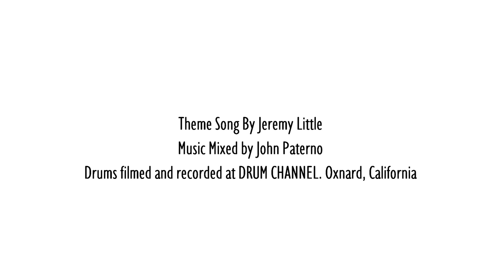"The Fine Art of Replacing": Ep. 185: Dennis Holt: The Rich Redmond Show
Dennis Holt is one of Nashville's most gifted musicians, whose drumming abilities cross nearly every genre from Americana to Country to Rock, Jazz, Ambient and R & B. He was born in Hawaii and raised in Jacksonville, FL. He has performed with: Taylor Swift, Vince Gill, Emmylou Harris, K. T. Oslin, Loretta Lynn, Felix Cavalier And The Rascals, Chris Stapleton, Ricky Skaggs, Shawn Mullins, Hank Williams Jr., Trisha Yearwood and many others.

Some Things That Came Up:
-1:30 The Trader Joes experience
-3:30 Dennis is left handed and plays on a right handed kit (cross over and open handed)
-11:30 Growing up in Hawaii
-16:30 The influence of Dave Brubeck’s “Take Five”
-19:00 Those Ringo fills are truly left handed
-22:40 Quit junior college to take a playing gig in LA in 1976
-23:30 Jim Keltner, Jim Gordon, Paul Leim, Mike Baird. Jim Keltner inspired Dennis to be a session musician
-25:30 Playing clubs, 4 sets a night, 6 nights a week
-27:00 Turned down the Lynyrd Skynyrd gig
-35:00 Denny the Surfer
-40:00 Getting highly connected in the Nashville scene in the late 70’s
-46:00 SYNDRUMS!!!
-47:15 10-12 sessions per week in the 80’s
-47:45 The offer to be a band member in Restless Heart
-49:30 Playing in the band Kansas 83-85’
-50:00 Playing with John Elefante
-52:00 The fine art of replacing…
-52:15 Took a break to live in Colorado. Moved back to Nashville in 2000
-53:00 The perks of working with bassist Spady Brannen
-57:40 Biking accident
-1:09:0- Go-To Snare Drums
-1:10:40 “The Big Yellow” DW Kit
-1:17:40 Spectrasonics Audio
-1:19:30 “The Cajon Stack”
-1:24:50 “The Fave 5”
-1:33:00 Refine your craft, be early, be kind and always say yes unless it compromises your ethics.

Follow Rich:
Facebook.com/RichRedmond
Twitter.com/RichRedmond
Instagram.com/RichRedmond
Linkedin.com/in/richgrooveboyredmond